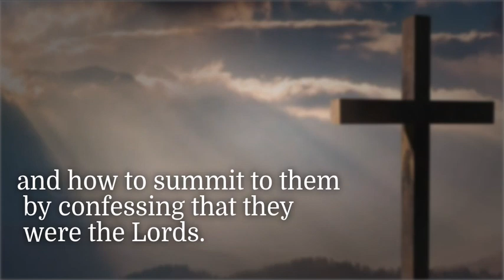The Book of Enoch Book Trailer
According to Noah, you need a key or special code to interpret the book of Enoch; without it; it will be only guesswork and speculation of meaning. But with the key of interpretation it will become understandable information and vital for the future of the existence of humanity.